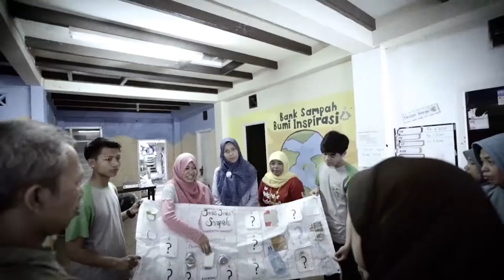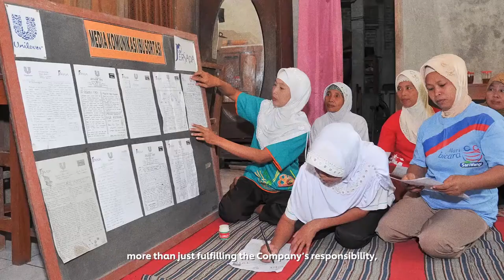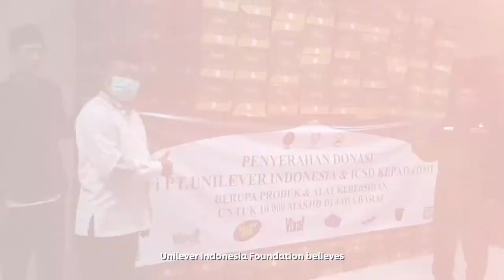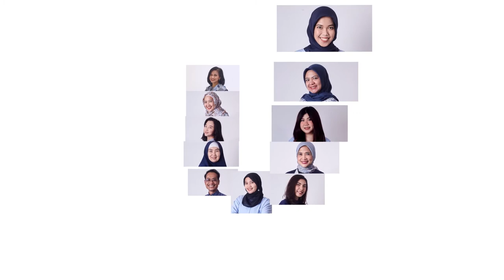21 Tahun Unilever Indonesia Foundation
Unilever Indonesia Foundation (UIF) adalah motor penggerak dari program dan kegiatan kami yang bertujuan memberikan kebaikan dan manfaat positif bagi masyarakat dan lingkungan. Bagi UIF, hal terpenting adalah bagaimana menyatukan program dengan strategi bisnis perusahaan dan memastikan setiap program berjalan secara berkelanjutan.

Bersama UIF kami bergerak mewujudkan tujuan mulia menjadi kenyataan.